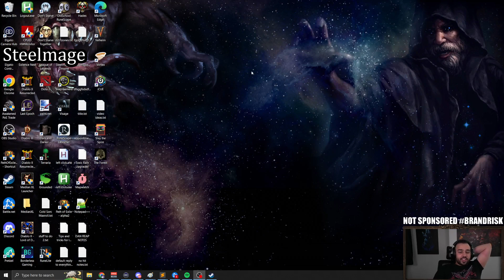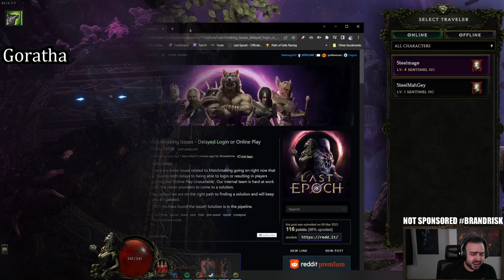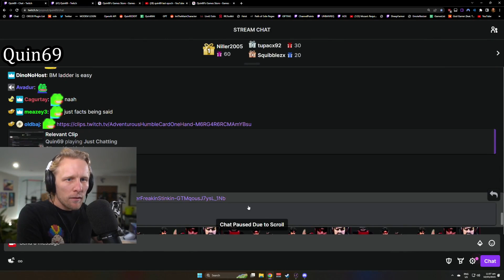RaizQT filter - PoE streamers playing Last Epoch #1 - Steelmage, Quin69, Alkaizer and Goratha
Daily Twitch PoE Highlights. not GFL
BTC: 1JUiGA81SRsekWgVD1Mss2DAa6sfH3eNCr
ETH: 0xd50B34AC1fB7F7Ff8E55e40D0b716690C64B9077

0:00 Intro
0:06 Steelmage
why are you clipping that (clipped by Shakeson)
0:22 Alkaizerx
intense boss battle (clipped by Spiritcrushr3)
0:56 Quin69
1:17 Steelmage
1:42 Alkaizerx
No minions (clipped by Takamorisan)
2:19 Quin69
2:47 Steelmage
3:10 Quin69
Last Epoch Devs in Shambles (clipped by sourbeamttv)
3:42 Steelmage
raizqt filter ??? (clipped by ruby_dev)
3:57 Goratha
RIP GORATHA (clipped by Cryptic252)
4:27 Steelmage
4:54 Quin69
Kripp about Quin's build (clipped by Vaako1)
5:54 Steelmage